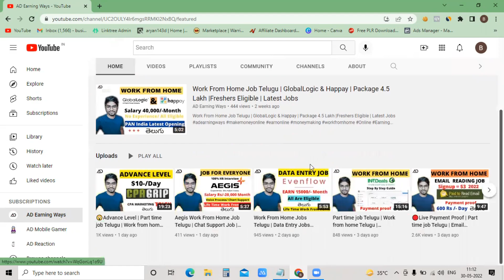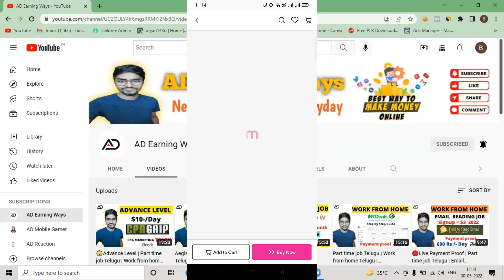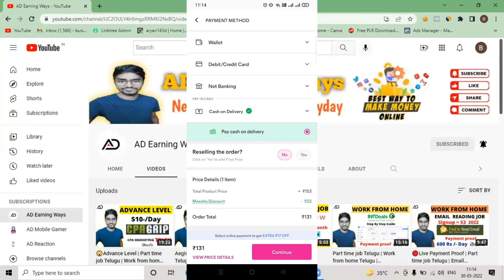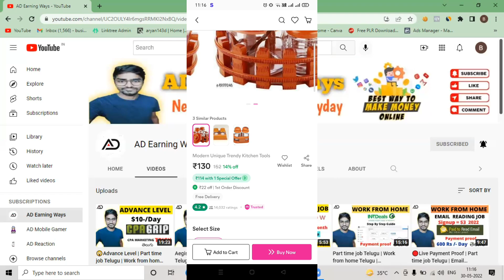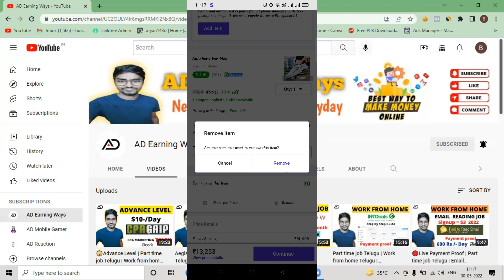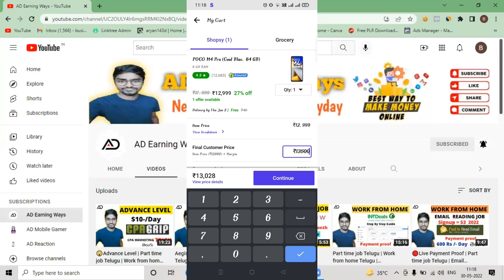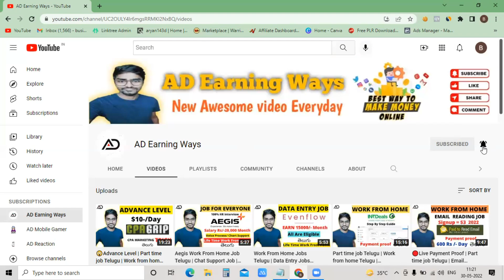Part time job Telugu | Money Earning Apps Telugu | Earning App | Meesho | Shopsy